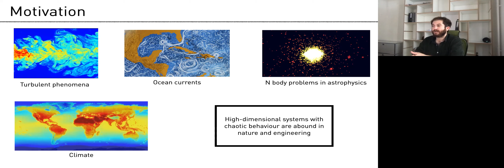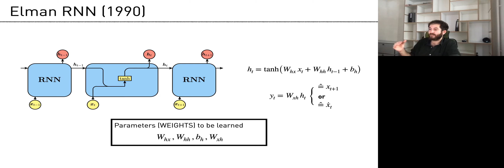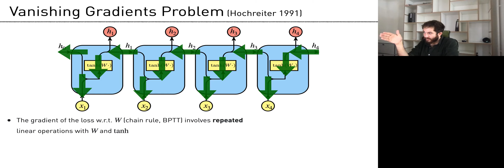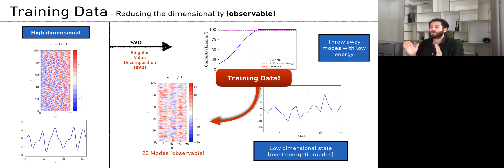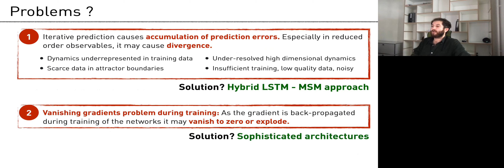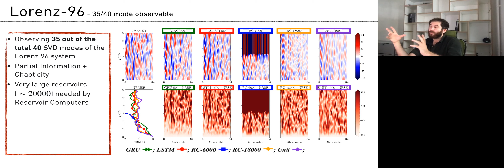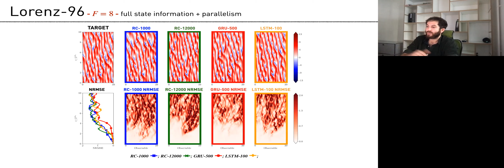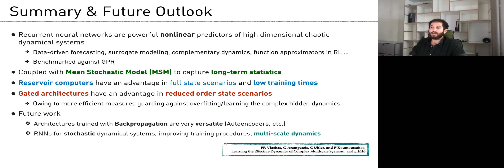Recurrent Neural Networks for Spatiotemporal Prediction of Chaotic Dynamics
Speaker: Vlachas Pantelis

Title: Recurrent Neural Networks for Spatiotemporal Prediction of Chaotic Dynamics